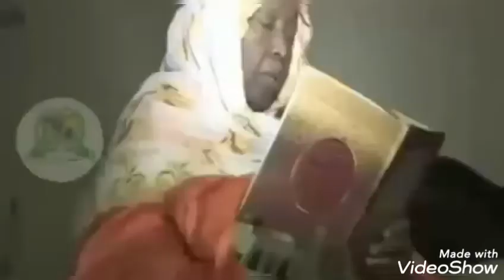témoignage seyda mariyama niasse yalla nako yalla kharé aldjanna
allazina iza assabatouhoum mousibatoune
khalou inna lillahi wa inna ilayhi radiouna
الذين إذا أصا بتهم مصيبة قالو إنا لله وإنا إليه راجعون